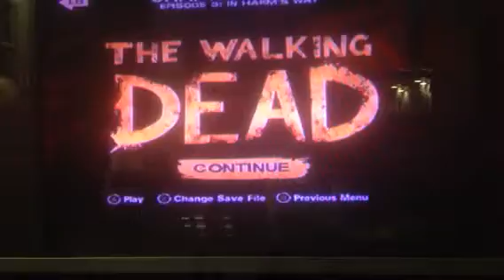Episode 3: part 23-GETTING A WALKIE TALKIE